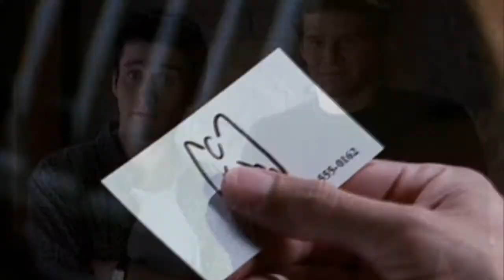Doyle & Angel :: AtS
A friendship between doyle & angel. Doyle and all his relationships were so underrated compared with all the others. I loved the very first season of this show .. and I can't believe it allready ended 6 years ago.